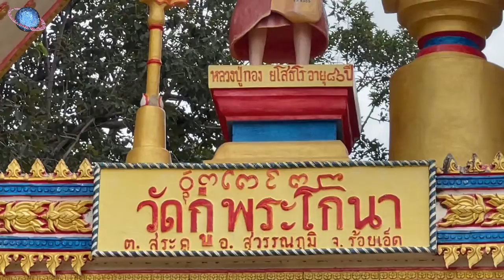🇹🇭 THAILEX VDO Wat Ku Phra Kona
Wat Ku Phra Kona (วัดกู่พระโกนา) is a Buddhist temple located in the Amphur Suwannaphum (สุวรรณภูมิ) in Roi Et Province and situated in a forest that includes rubber trees and which is abound with numerous macaques. It comprises of three brick religious towers with spires called prang (ปรางค์), that are built on a single sandstone base, face east and lie on a north-to-south axis. They are surrounded by a boundary wall in laterite, with gopura-style entrance pavilions in all four directions and all made from sandstone. It is believed that this historical monument dates back to the 11th century AD, though the central prang was renovated in 1874, adding new plasterwork while the roof was reshaped into tiers, considerably changing its appearance. Lintels above the southern prang's false door depict Hindu deities and kala faces, while one fallen lintel depicts Shiva on his bull Nandi. Fallen causeway stones have led to the speculation that the temple once had a Spean Neak (ស្ពាននាគ) or saphaan naak (สะพานนาค), i.e. a naga-bridge, from the front entrance of the pavilion to a lake some 300 meters away which today, alas, no longer exists.